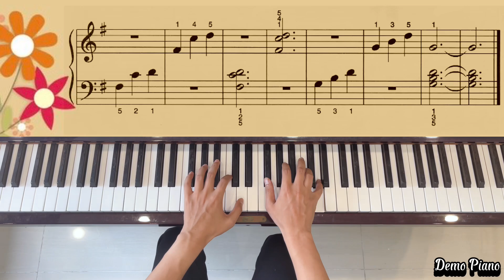Michael Aaron Piano Course Lessons Grade 1 | Chord Study in G major (P46)